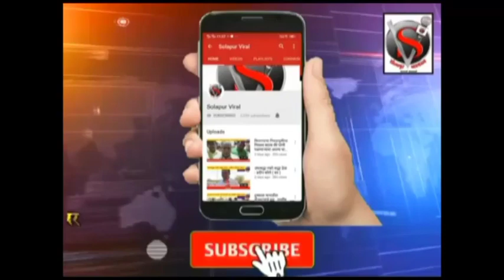मेकअपची जादू ! मुलाला आपल्या आईला ओळखता येणे झाले कठीण,रडत म्हणाला,"आई कुठे..."हास्यास्पद व्हिडिओ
मेकअपचे जादू ! मुलाला आपल्या आईला ओळखता येणे झाले कठीण, रडत म्हणाला,"आई कुठे..." हास्यास्पद व्हिडिओ व्हायरल#इन्स्टाग्राम#viral#viraltiktok#reels#reelsinstagram#व्हायरल